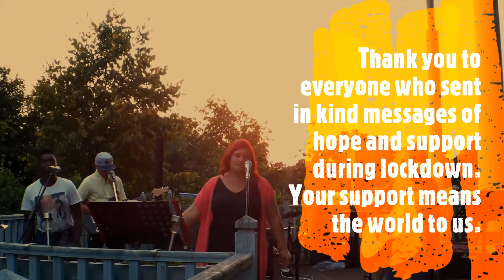Crossroots 2020 - A charity garden performance raising vital funds during Covid-19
A huge thank you to the Crossroots band for the second year of a great live performance in the MK SNAP garden. Unfortunately, this year we were unable to host a live audience due to the current pandemic. However, we were able to live stream this night via Zoom, Facebook and Instagram. Thank you to everyone who logged in and joined the festivities.
and help us continue to raise vital funds for those with learning disabilities and specialist needs across MK.
For more information on Crossroots please visit their Facebook page @Crossroots